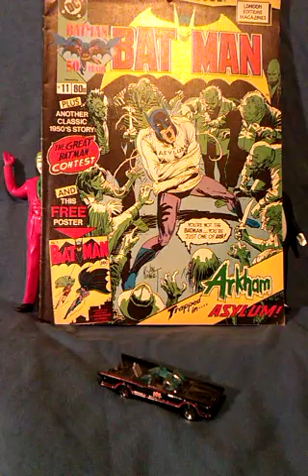A LOOK AT THE INFLUENCE OF THE 60'S BATMAN TV SHOW (SEASON 2/PART 3.)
This is the third and final part of looking at the influence the 60's Batman tv show had on future Batman and other comic book inspired projects, all from season 2.